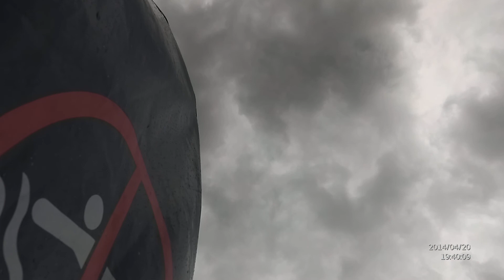JC Swim Stroke 210417 Drummoyne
Analyse my stroke!
Ty Burrito for the footage